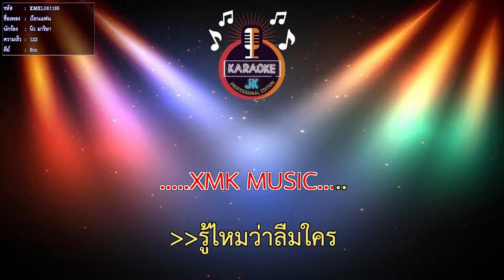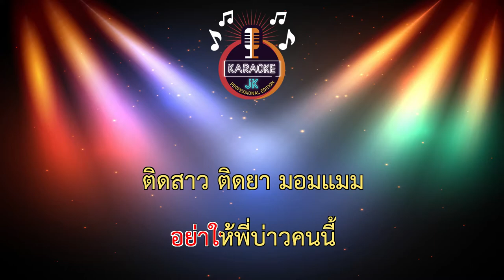เวียนแฟน (122-Bm) - นิว มาริษา 【 Cover By คาราโอเกะดนตรีสด 】